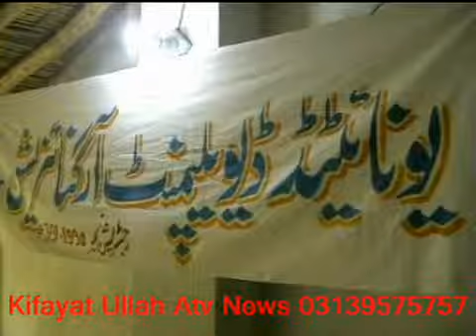Charsadda UDO Child Labour Training Center ka Elan